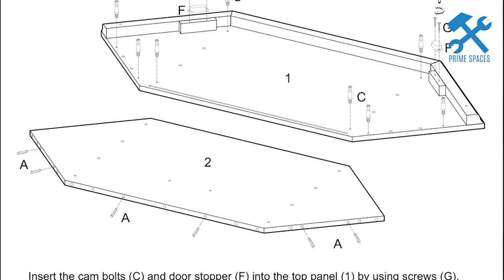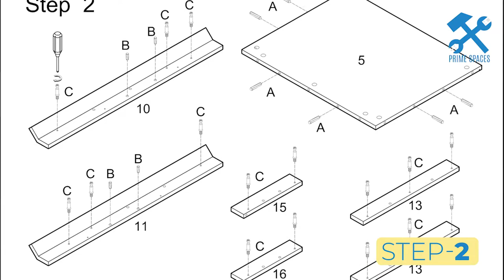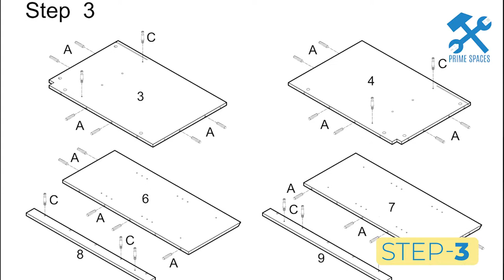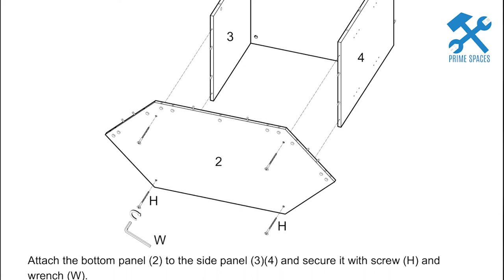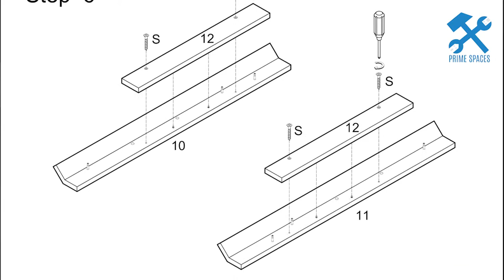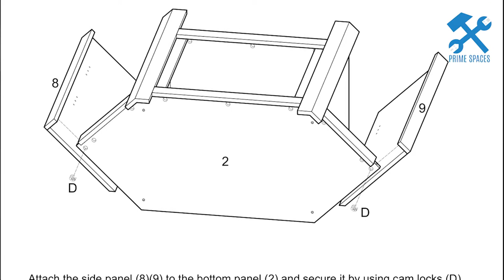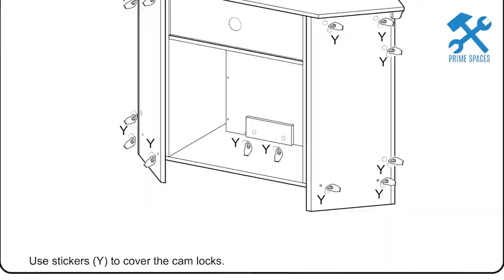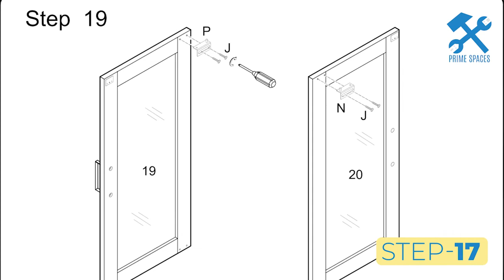Walker Edison 48" Wood Corner Fireplace TV Stand Assembly Alcott Classic Glass Door Fireplace Stand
This video is a step-by-step assembly guide for the Walker Edison 48" Wood Corner Fireplace TV Stand